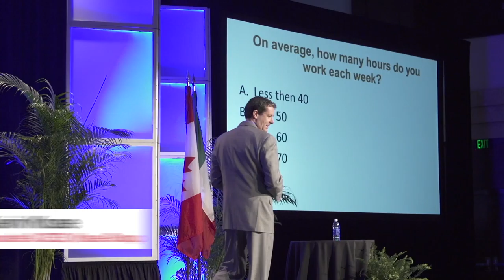Highlights of PMMI’s 2016 Executive Leadership Conference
Hear guest speakers, such as productivity expert Kevin Kruse, share their main points. Find out directly from attendees why this conference and other PMMI member meetings are valuable for their professional growth and the growth of their company. Plus, see fellow members learning, networking and having fun.